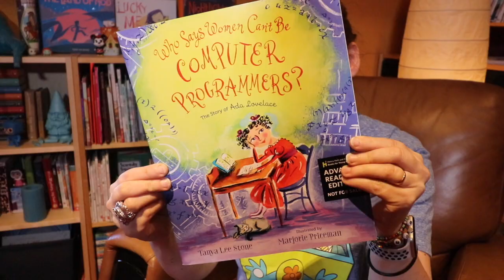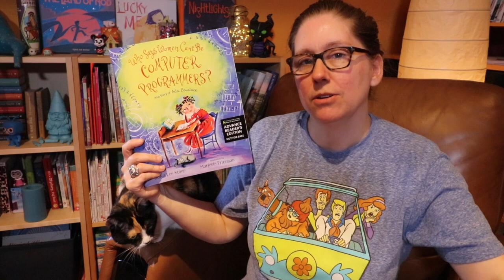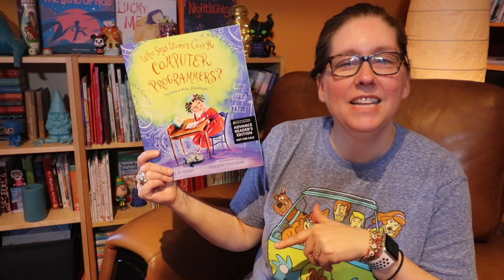Who Says Women Can’t be Computer Programmers: Geek Books for Kids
This week's book,  the picture book Why Can't Women be Computer Programers, reminds girls that imagination and math can work together.

Who Says Women Can't Be Computer Programmers? The Story of Ada Lovelace
Henry Holt and Co. / Raincoast Books
By Tanya Lee Stone, illustrated by Marjorie Priceman
40 pages

Check back Wednesday for new recommendations on geek-themed books to add to your child's bookshelf.